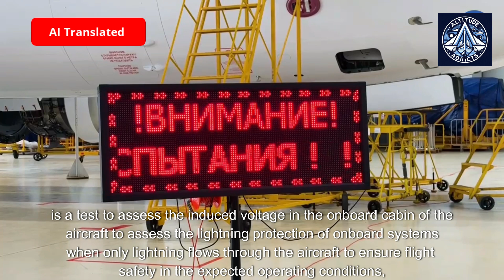MC-21 Lightning Strike Test: How Russia's Jet Survives 200,000 Amps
The MC-21-310 just passed its most extreme tests yet – including surviving 200,000-amp lightning strikes and a flawless 3-hour flight with 100% Russian systems. In this exclusive breakdown, we:

✔️ Reveal never-before-seen footage of lightning strike simulations
✔️ Interview test pilots who praise the new domestic avionics
✔️ Expose the secret tech behind Russia’s import-substituted components
✔️ Compare it to Boeing/Airbus – can it really compete?

With certification nearing, the MC-21 could become Russia’s first globally competitive passenger jet. But is it truly revolutionary... or just propaganda?  Watch to the end for our shocking verdict!